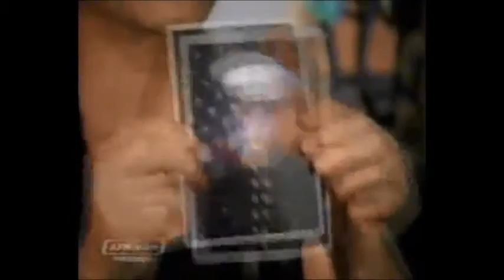AFN Miscellaneous PSAs Pt 1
Various Public Service Announcements
Recorded off American Forces Network (AFN) in 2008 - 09.